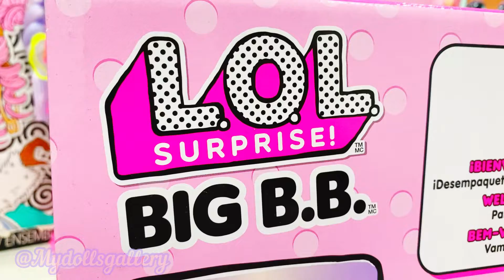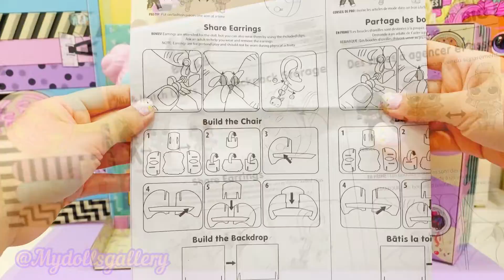L.O.L Surprise Big BB Bon Bon | Bon Bon is Sooo Adorable!! Must Have Doll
• About the doll : Her clothes are all real fabric and high quality + extra detailed, she is quiet heavy which means she ain’t cheap plastic! Her colors are so vibrant and cheerful really suitable for doll collectors who love bright pastel colors 💖 and her accessories even though it was made out of cartons but the cartons are durable and quiet firm 🙏🏻
You can use Bon Bob’s background for taking L.O.L Surprise OMG dolls photos too ( and I did with candylicious 💖 ) which is very helpful for doll photography 💖

• The packaging : The packaging is easy to open and durable so that you can store back Bon Bon after playing with her. Overall she is a 8.5/10 for me! 💖

• How i got her : I remember when it was first released and I saw her she is a must have wishlist for me, but unfortunately she is quiet pricy for me that time😭

But then I work hard and save up my money so I can have her because I think she is so adorable 🥺 and thank God when the timing was right, she was on sale and I had enough money to buy her so I did! I got her on a local toy store 💖 she might be still avaliable everywhere now 🙏🏻

It’s been a while since I got her but I just finished editing her unboxing video 🤣 but she is worth it!!

What do you think about her? 😍

You can support me and my channel!
Liking, sharing and leaving comment on my video will be much much appreciated 💖🥺 by doing these you already be part of my amazing doll collecting Journey 💖

You can also request what I should be making video of in the comments and also share your experience with others on the comment section

If you have Instagram, let’s be friends! Do add MyDollsGallery on Instagram and just DM me if you want a follow back 💖